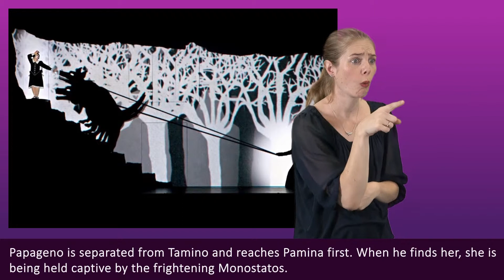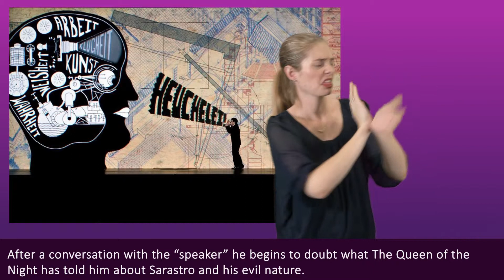The Magic Flute NZSL Video: The Story, Act 1 – Auckland Arts Festival 2019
Image © Iko Freese / drama-berlin.de

The Magic Flute NZSL Video for Deaf and hard of hearing patrons – an explanation of the story of The Magic Flute, Act 1.

Very Visual Show. Contains music. Words in songs (arias) are captioned. Visual animation.

Special tickets for Deaf and hard of hearing patrons for Sun 10 Mar 1.00pm performance • ASB Theatre, Aotea Centre. $20 tickets for Deaf and hard of hearing patrons and companion.

for details and booking information.